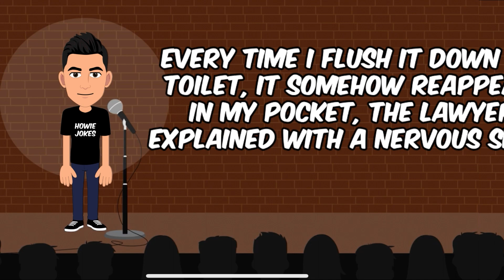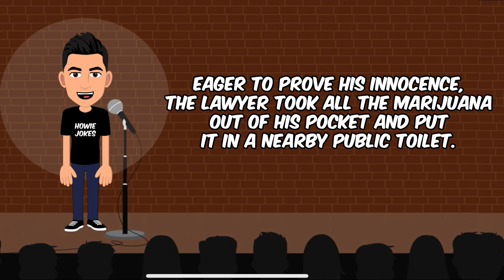ROFL Alert: The Ultimate Rib-Tickling Joke That Will Make Your Day!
Prepare yourself for a laughter-filled experience with our latest video, "ROFL Alert: The Ultimate Rib-Tickling Joke That Will Make Your Day!" This funny jokes video is packed with humor that will leave you in stitches.

In this side-splitting video, we present to you the best joke of the day, handpicked to guarantee non-stop laughter. Get ready for a rib-tickling adventure that will uplift your spirits and brighten your day with uncontrollable laughter.

Our team of comedy enthusiasts has scoured the comedy universe to bring you the funniest jokes ever. This carefully curated collection of funny jokes is sure to tickle your funny bone and leave you wanting more. Brace yourself for a truly unforgettable joke that is bound to make your day.

Join us as we embark on this laughter-inducing journey. We believe that laughter is the best medicine, and this video is the perfect prescription. Get ready to laugh until your stomach hurts and tears stream down your face. The comedic brilliance of this ultimate joke will have you rolling on the floor laughing (ROFL)!

Don't miss out on the funniest content around. We promise to deliver the best jokes of the day, ensuring that every day is filled with laughter and joy.

Sharing is caring, so spread the laughter by sharing this funny jokes video with your friends and family. They deserve a good laugh too! Let's create a ripple effect of happiness and brighten the world, one hilarious joke at a time.

Get ready to have your funny bone tickled, your spirits lifted, and your day made brighter with the ultimate rib-tickling joke! Get ready to laugh like never before!